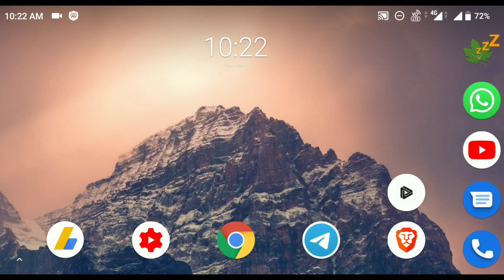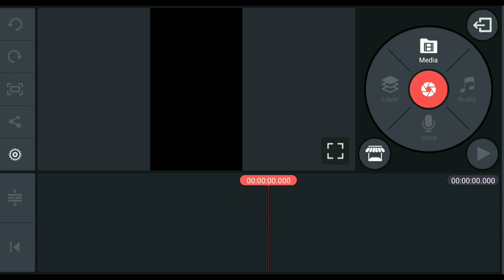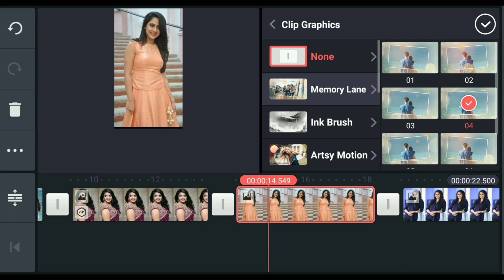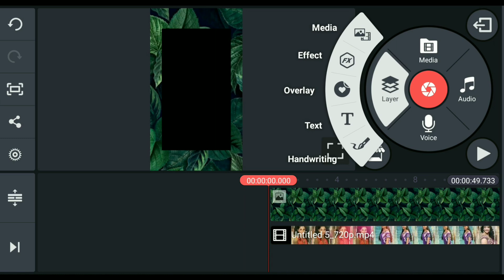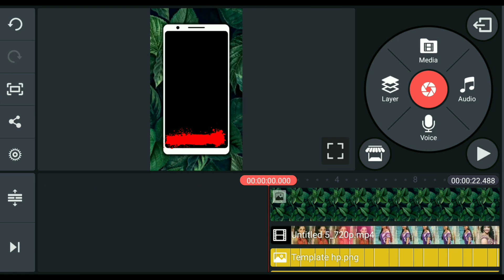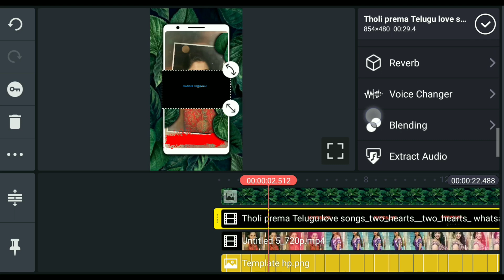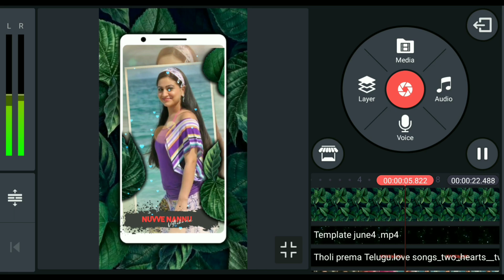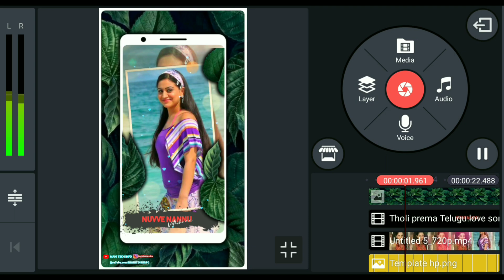how to create love feelings lyrical video kinemaster in telugu |make whatsapp status lyrically video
How to Download Kinemaster Pro 4.13.17 Red Telugu

Kinemaster 4.11.15 Mod Red Color App

Lyrical Video Making

Videoder App Download Link

Video Cover Tpoics

how to make lyical video
how to make whatsapp status video lyrically
how to make lyrics video telugu
create lyrical video in telugu
make lyrical video in telugu
how to create lyrical video in telugu
how to create lyrical videos in telugu